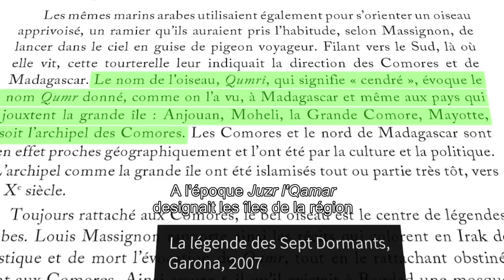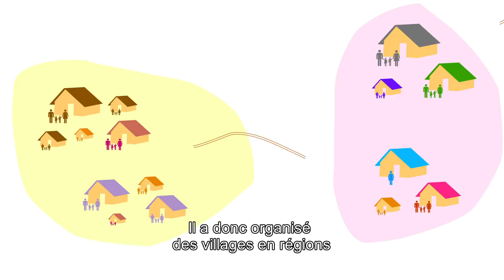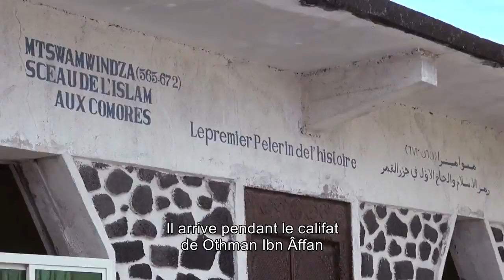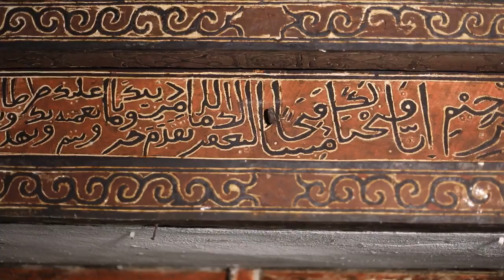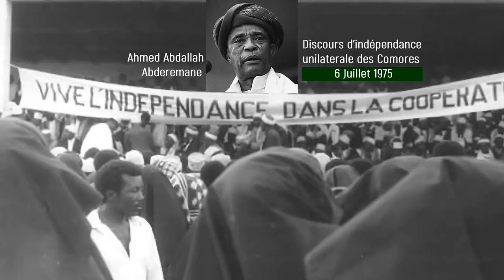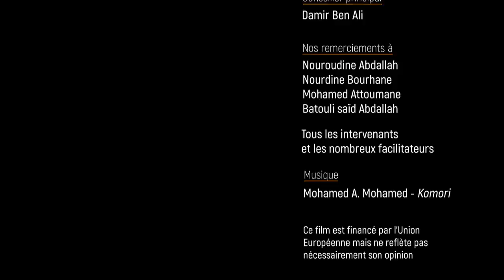Grands Moments De L'histoire Des Comores